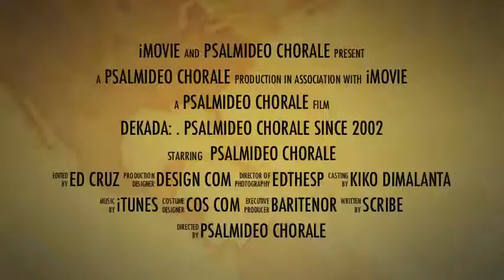PsalmiDeo Chorale - DEKADA: PsalmiDeo Chorale Since 2002 Trailer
Join PsalmiDeo Chorale as they celebrate 10 years of friendship and song in their concert entitled "DEKADA - PsalmiDeo Chorale Since 2002."

Embark on a musical journey as the Singapore-based Filipino choir perform songs from their extensive repertoire.